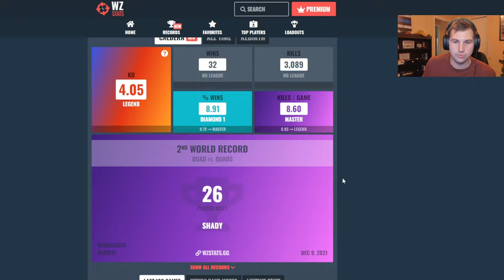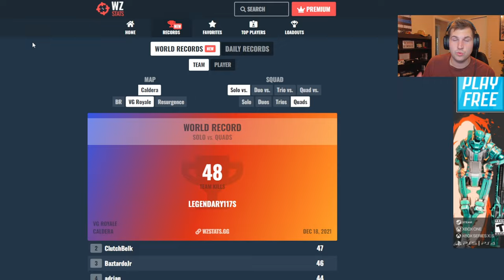Reacting to the Most UNDERRATED Warzone Player! **Solo vs. Quads WORLD RECORD**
Today we react to one of the MOST underrated players on Warzone. Let me know if there are any other players I should react to.